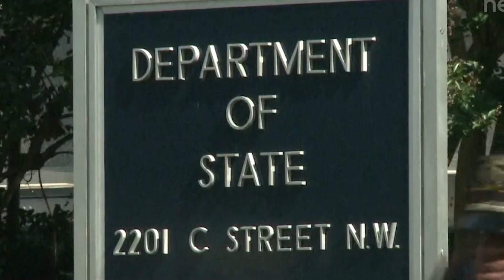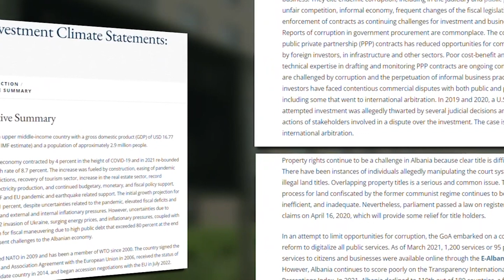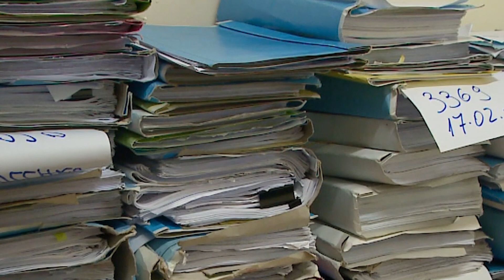Lajme 1 Dhjetor 2022